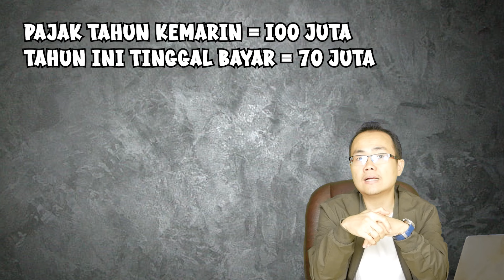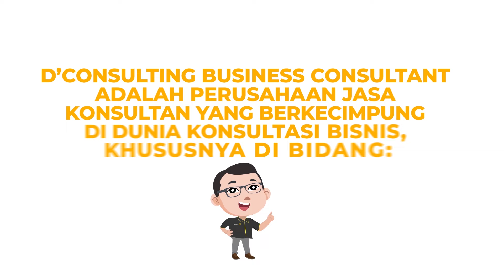PENTING!! WAJIB PAJAK BOLEH MENGAJUKAN RESTITUSI TANPA HARUS KHAWATIR DI PERIKSA OLEH PETUGAS PAJAK!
Wajib Pajak (WP) berhak mengajukan restitusi pajak tanpa perlu khawatir diperiksa oleh Petugas Pajak. Restitusi pajak adalah proses pengembalian kelebihan pembayaran pajak yang telah dilakukan oleh WP kepada negara.

Awas kena Denda PAJAK BESAR! Hanya karena ketidak tahuan Anda! Yuk belajar pelatihan lengkap mengenai pajak, check selengkapnya dilink berikut ini